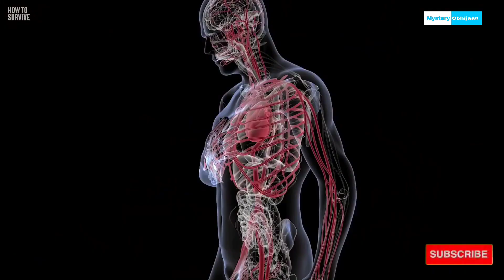প্রাণীটিকে সমুদ্র তীরে দেখামাত্র সাহায্যের জন্য চিৎকার করুন....।Top 5 dangerous Animals In The world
top 5 dangerous animals.keep away from this animals.

হিংস্র প্রাণীর কথা বললেই আমাদের চোখের সামনে উঠে আসে বাঘ কিংবা সিংহের কথা। কিন্তু বাস্তবে তা নয়।পৃথিবীর প্রথম পাঁচ হিংস্র প্রাণীর তালিকায় রয়েছে রীতিমতো অবাক করে দেওয়া মতো কিছু প্রাণী ।